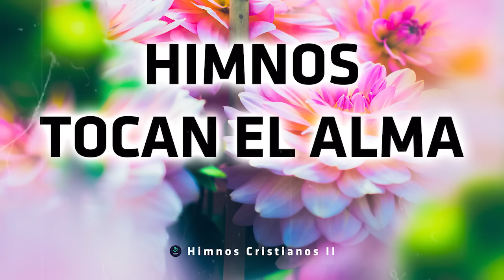Himnos preciosos originales que animan el Alma y el espiritu para seguir alabando a nuestro rey